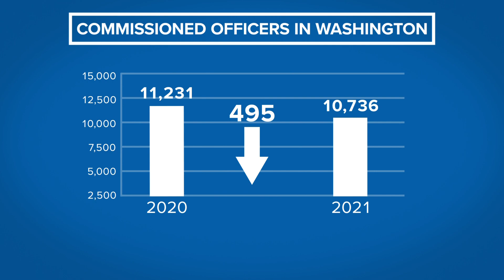Washington state 2021 crime report in depth analysis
Violent crime, including murder and assault, increased by more than 12% in 2021 while the number of police officers decreased 4.4%, according to the report.